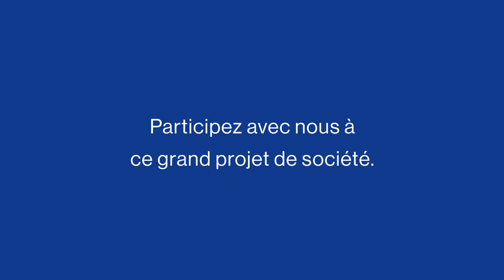Appuis au Plan directeur 20-30 du parc Jean-Drapeau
Le plus grand Parc insulaire montréalais, il est en voie de devenir encore plus vert, inclusif, accessible et diversifié! Dans cette vidéo, plusieurs de nos partenaires-clés s'expriment sur le Plan directeur 20-30 du parc Jean-Drapeau et ses nombreux projets d’aménagement.

C’est toute la population de la région métropolitaine (et du Québec!) qui pourra profiter de cet espace nature en pleine ville.

La Société du parc Jean-Drapeau tient à remercier :
· Déborah Chèrenfant // Jeune Chambre de commerce de Montréal
· Danièle Sauvageau // Conseil du sport de Montréal
· Daniel Chartier
· Emmanuel Rondia // Conseil régional de l'environnement de Montréal
· Marc Cudia // Groupe ÉcoRécréo
· Philippe Tsaronsere Meilleur // Native Montreal
· Sandra Martel // Ponts Jacques Cartier + Champlain Bridges
· Yves Lalumière // Tourisme Montréal Visitez Montréal / Visit Montréal